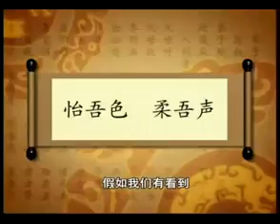楊淑芬老師 講解《弟子規》第15集